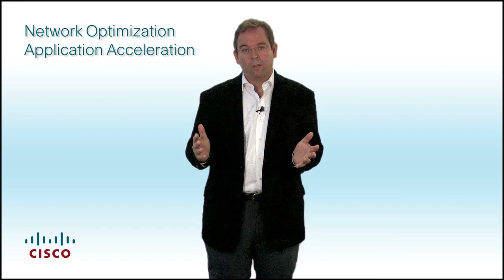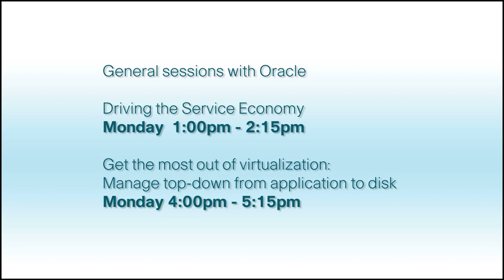Cisco invites You at Oracle OpenWorld